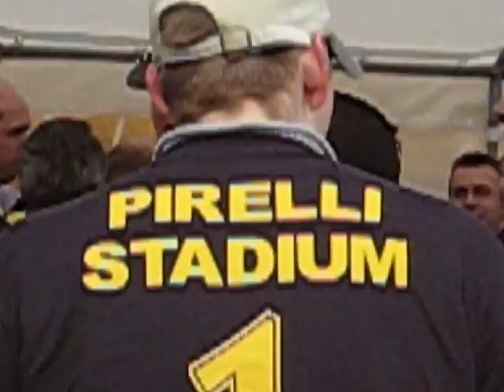Burton Boys singing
Burton boys away at grays fa trophy semi final